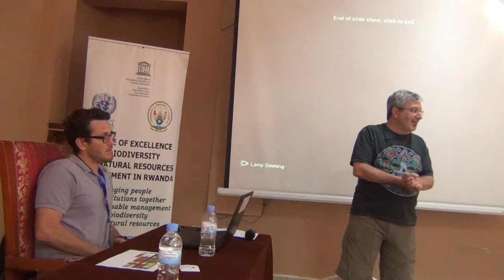BITC2 - ESS/EBV Course - ESS EBV Conservation Value - 3